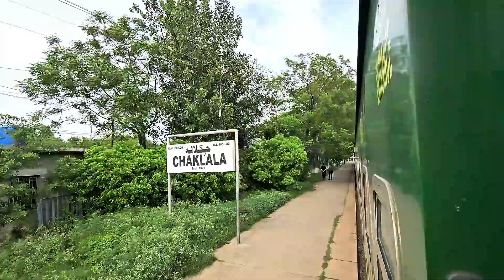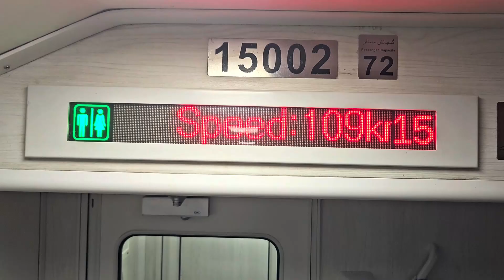My first Impression of Green Line Express | Train Journey Vlog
Welcome to my first-ever journey on the Green Line Express—the most premium train service by Pakistan Railways! 🚆 In this vlog, I travel from Margalla Railway Station, Islamabad, to Bahawalpur in AC Standard Class, and wow, what a difference! From complimentary snacks and meals to the modern, comfortable seats, this train offers an experience unlike any other.

Throughout the video, I’ll take you through the perks of traveling on this top-tier train, including:

Complimentary beddings including Pillow and sheet.
Attentive service from the train staff
Complimentary snacks and a full meal 🥪🍽️
Beautiful scenic views along the way 🌾🏞️
A comparison with other trains in Pakistan Railways 🚋
If you’ve been wondering what it’s like to ride the Green Line Express, this vlog will give you a full behind-the-scenes experience. Let me know below!